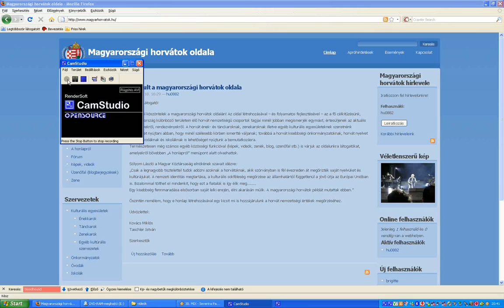Blog/üzenőfal a magyarországi horvátok oldalán